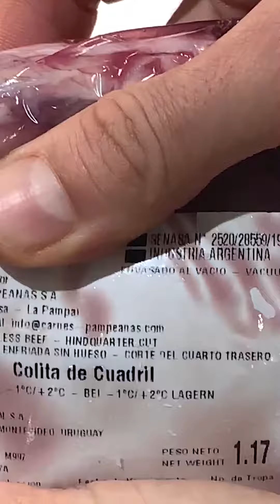CARNE AL VINO TINTO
Amigos como están!!

Tengo una receta de esas que me gustan a mi.

Una Colita de cuadril al tannat, la haremos en dos horas y media. 🔥🔥

Cocción larga como más me gusta. Para asegurarnos muchísimo sabor en la preparación.

Además estrené mi cacerola @essen.uy que me brindó @essen_silvana la vendedora número uno de estos productos!! 🥘🍲🍲🥘

Aquí les dejo los pasos para la receta!!

📝 Ingredientes 📝

📌 1,5 kg de Colita de Cuadril @carnes_riodelaplata
📌 1,5 L de Vino tinto TANNAT
📌 4 Cebollas coloradas
📌 4 dientes de Ajo
📌 Sal
📌 Pimienta
📌 Hongos
📌 Romero (opcional)

Procedimiento 📝

👉 Ubicar en cacerola un chorrito de aceite. Colocar los ajos picados y las cebollas en pluma

👉 Agregar la Colita de cuadril ya salado para que se selle de los dos lados.

👉 Una vez que estás selladas, agregamos el vino tinto tannat

👉 Cuando el vino redujo, le agregamos los hongos y unas ramitas de romero

👉 Cuando con cuchara de madera y tenedor tocamos la carne y está se desmenuza, está pronta para servir.

👉 Podes acompañar con lo que más te guste. En este caso optamos por puré de papas